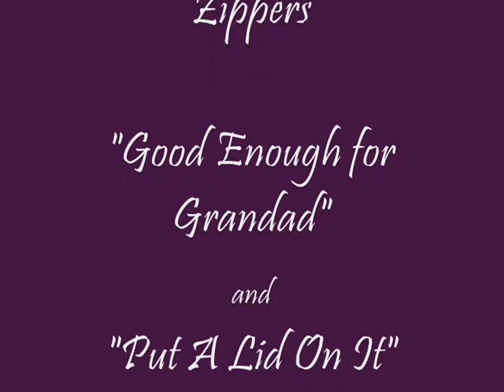WillowDowntown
Willow of Irish Rose is a beautiful 2001 registered Black Shire mare.  Her registered name is "Sundance Storm Chaser" and has taken to downtown like she was born there!  She's super friendly and with all of her long hair is quite a looker!
Music by The Squirrel Nut Zippers: "Good Enough For Grandad" and "Put A Lid On It"